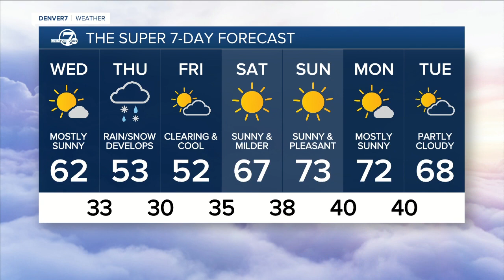Tuesday evening forecast